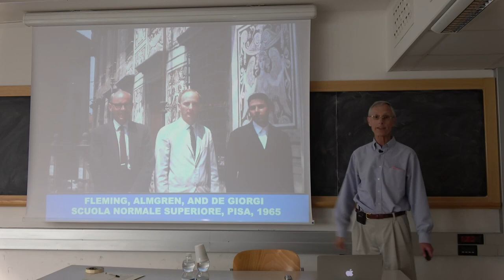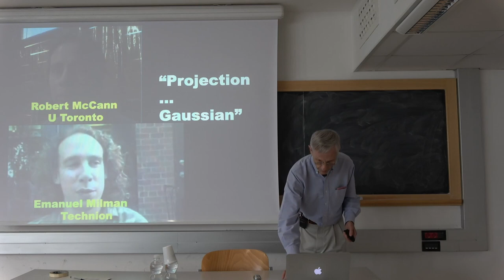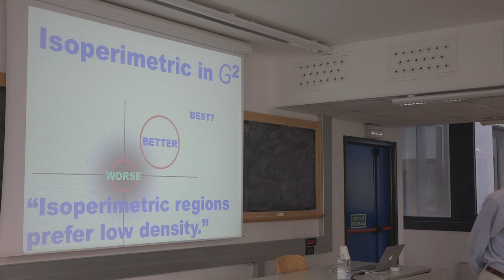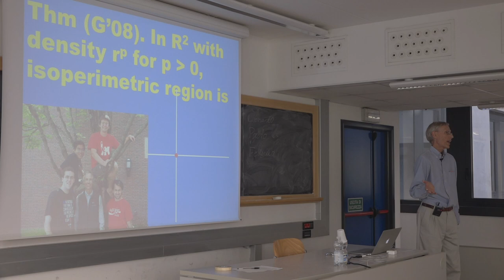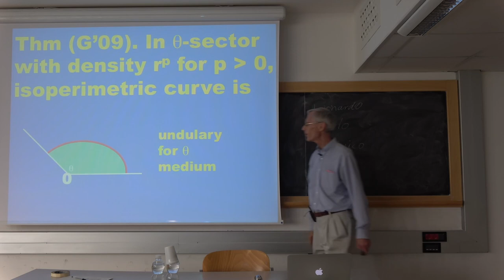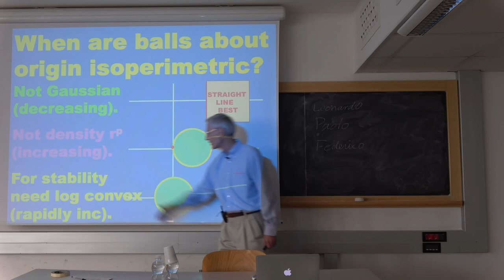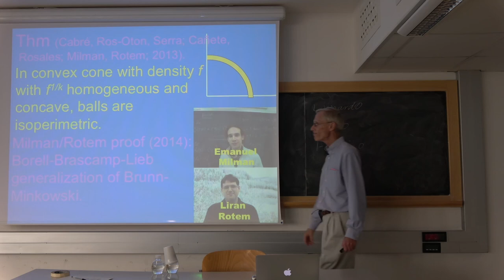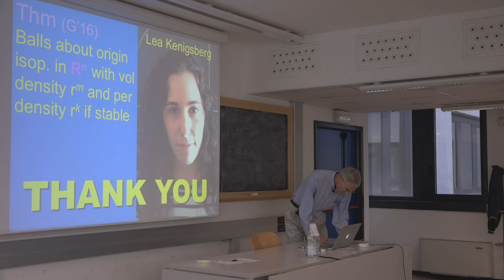Frank Morgan, The Isoperimetric Problem with Density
The classical isoperimetric theorem says that the round sphere is the east-perimeter way to enclose given volume in Rn. Since their
appearance in Perelman's proof of the Poincare conjecture, there has been great interest in enhancing space with a positive density that weights both perimeter and volume. Even if the density is radial,
spheres about the origin usually no longer minimize weighted perimeter for given weighted volume. We discuss some open problems and recent results, some by undergraduates